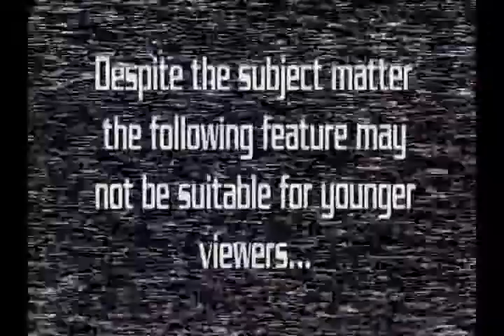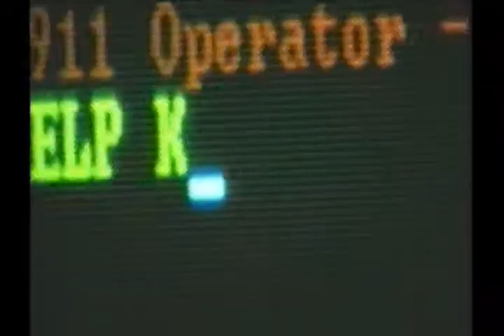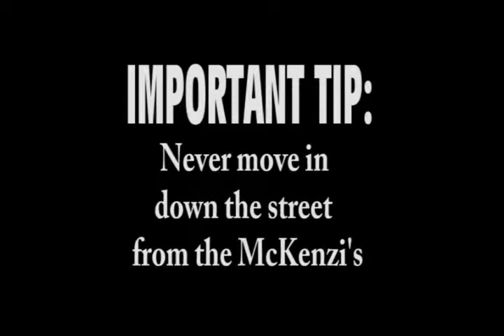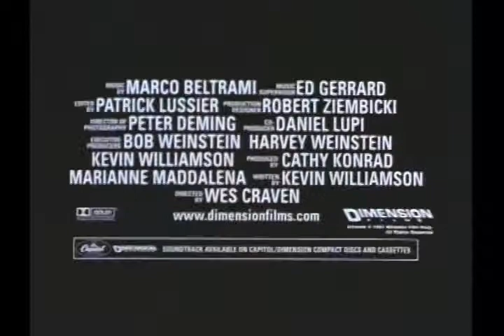Andy's Little Sci Fi Horror Show -133- Scream-A-Thon PART 1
Andy and Annie venture into the "Scream" series to see how Wes Craven's Masterpiece still holds up!  And also to see how scared and freaked out Annie can get! ;)